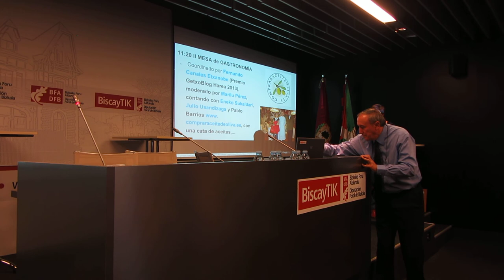VI Encuentro GetxoBlog 4º/20 Alberto Medrano y agradecimientos